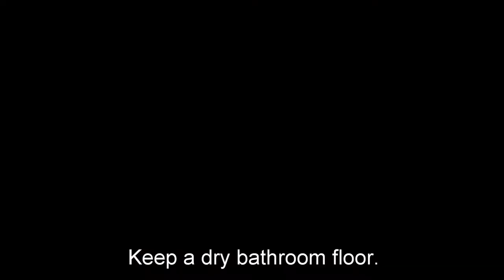Super Flexible Broom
●Your wiper and sweeper in ONE!
●Sharpe tip design makes it easy to stretch into corners.
●2 sections aluminum handle
Easy for storage
●Lightweight and Flexible design